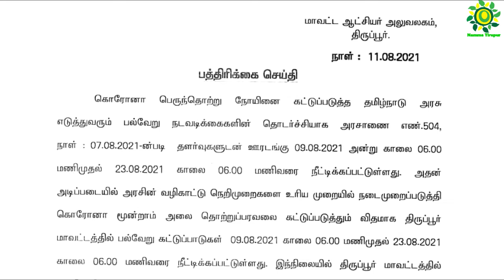திருப்பூர் - வணிக நிறுவனங்கள் காலை 6 மணி முதல் மாலை 6 மணி வரை செயல்பட அனுமதி| Namma Tirupur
திருப்பூர் -  வணிக நிறுவனங்கள் காலை 6 மணி முதல் மாலை 6 மணி வரை செயல்பட அனுமதி|Lockdown news